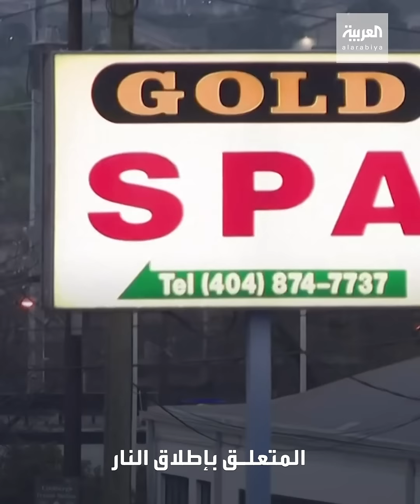مقتل 8 أشخاص غالبيتهم نساء آسيويات في جريمة بمدينة أتلانتا الأميركية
جريمة قتل في مدينة أتلانتا تودي بحياة 8 أشخاص غالبيتهم نساء آسيويات.. والمشتبه به في قبضة العدالة.. لكن الدوافع لا تزال مجهولة

ـــــــــــــــــــــــــــــــــــــــــــــــــــــــــــــــــــــــــــــــــــــــــــــــــــــــــــــــــــــــــــــــــــــ
تيلغرام
سناب شات alarabiya
تفاعلكم
صباح العربية
بانوراما
العربية الليلة
Live Alarabiya
Alarabiya Live